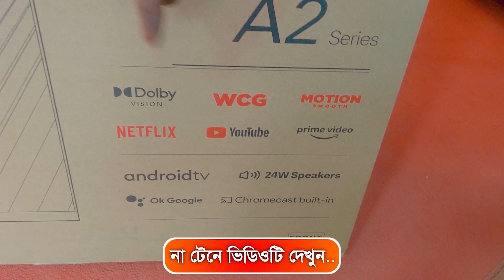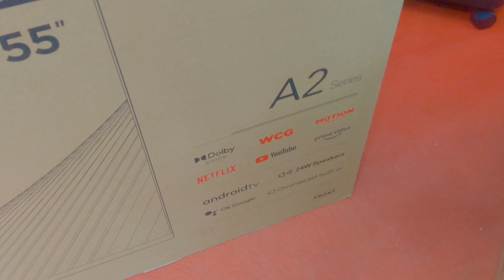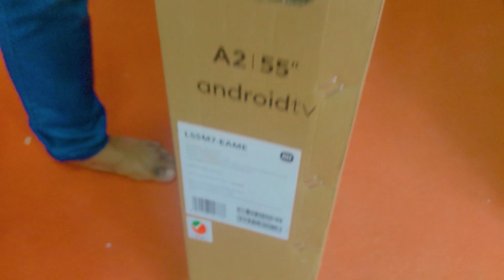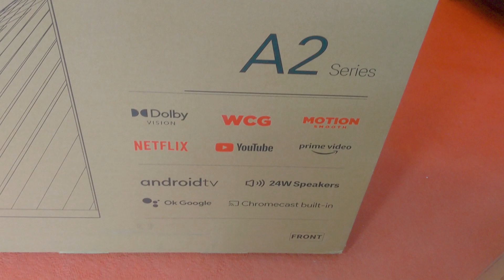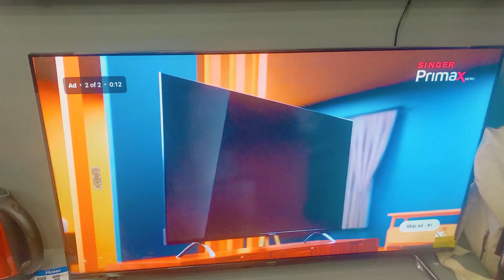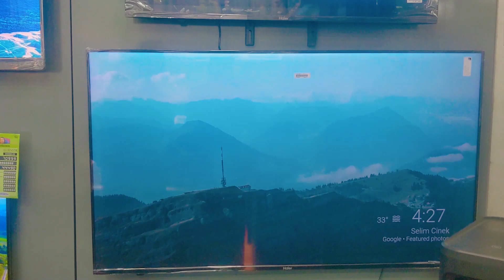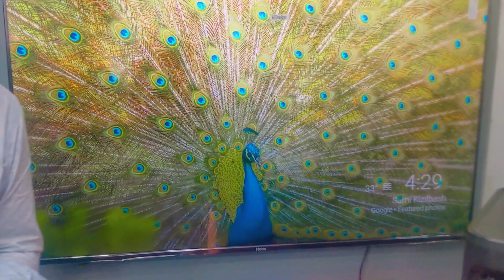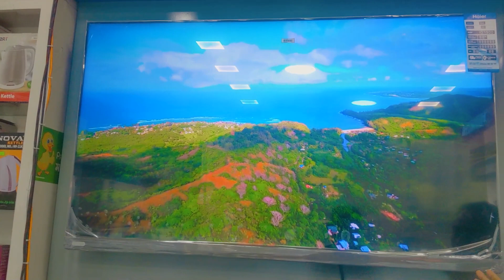Tv Price In Bangladesh। LED Tv। Smart Tv Price In Bangladesh। Tv Price In BD। Smart Tv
Nafisa Electronics,
Dhanmondi R/A, Dhaka-1205
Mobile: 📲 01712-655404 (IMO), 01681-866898